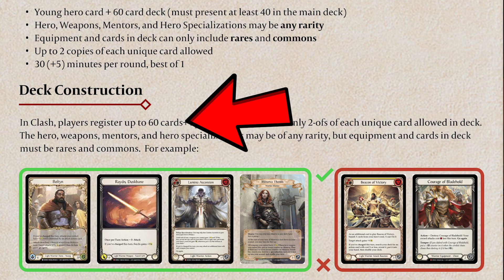Clash Bash Round 1: Chane vs Arakni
Calling all my Flesh and Blood Clash players- it's the continuation of Round 1 as we move our way through the initial winners bracket lineup. Today, we feature @Mobogsly on Chane vs @RedZoneRogue on Arakni. The established boogeyman vs the mysterious newcomer- who will reign victorious? Join me and @VIIDaysofFleshandBlood to find out!

Chapters:
00:00 Intro
03:15 Bracket
05:20 Chane List
07:15 Arakni List
09:50 Clash Chane vs Arakni

Flesh and Blood Clash Format Gameplay Tournament